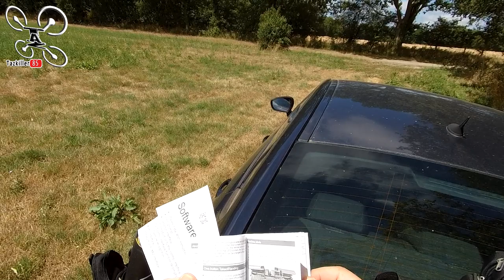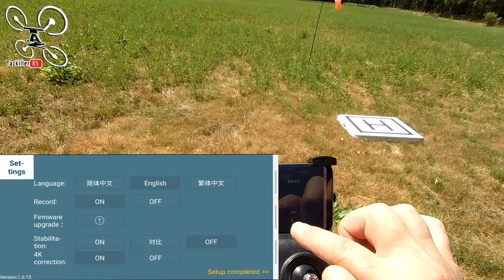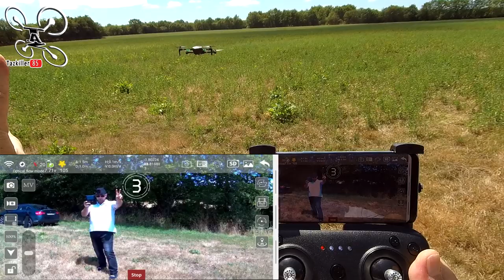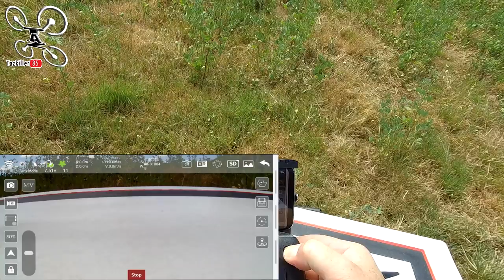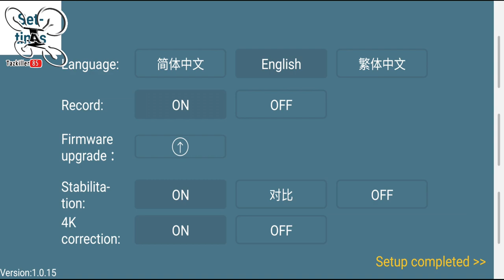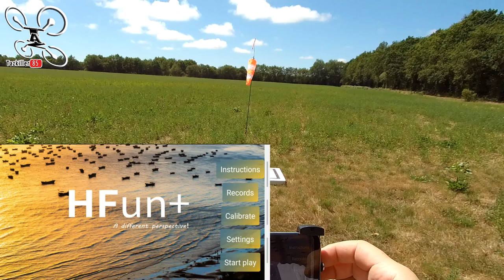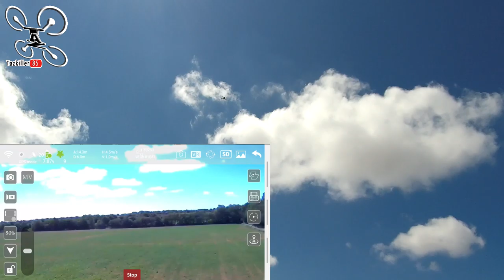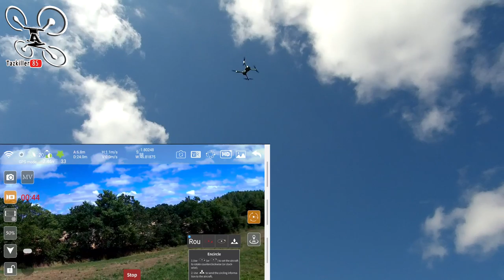ZLRC SG-906 beast - Review Test Démo - Pas mal ... Mais pas simple !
NOTATAZ : 16/20  Y a du taf pour tout capter !!! lol

Les + :  Puissant et Souple, Réactif, Précis, Très bonne autonomie, Bonne portée radio et vidéo, Nombreux modes de vol, Photos correctes...
Les  - : Modes de vol un peu complexes à utiliser, Pas mal de jello sur la vidéo, résolution moyenne (à voir avec moins de vent )...

Mes neurones en ont pris un coup ! lol . J'ai en test aujourd'hui le SG-906 BEAST de chez ZLRC. Le moins qu'on puisse dire c'est que les options de contrôle ne manquent pas . Par contre la mise en oeuvre de ces différentes options est un peu complexe selon moi, un coup il faut couper la radio, un coup il faut démarrer rapidement pour être en mode 1 (visual positionning) , un coup il faut enlever l'anti-shake , etc ... En bref, je pense que l'innovation est sympa et assez fiable mais elle mériterais d'être simplifiée avec, par exemple, un bouton pour passer du mode 1 au mode 2 et un bouton pour activer ou désactiver l'anti-shake. En bref, je suis assez satisfait dans l'ensemble car ce qui est annoncé fonctionne mais un peu déçu par la qualité des images même si ce jour la , le vent n'a pas vraiment aidé je vous l'accorde. Bon film à tous ...

- Musique de fond : NCS 2019 ‘20 Million’ Mix | Future Hits